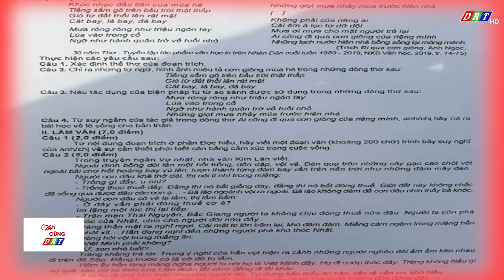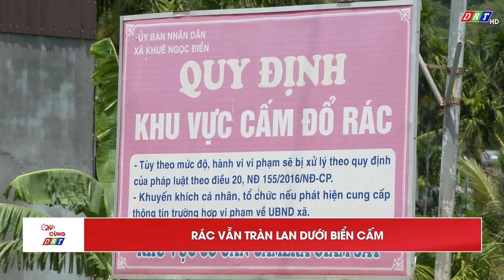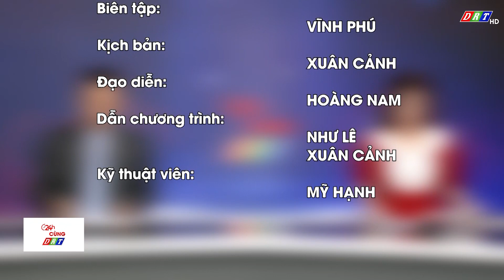24h cùng DRT thứ 5, ngày 29-6-2023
Nội dung chương trình:

1.Các thí sinh hoàn thành ngày thi cuối cùng Kỳ thi tốt nghiệp THPT 2023

2.Thông tin về vụ lộ đề thi toán và ngữ văn

3.Đắk lắk kết thúc kỳ thi tốt nghiệp THPT 2023

4.Sắc xanh tình nguyện tiếp sức mùa thi

5.Sạt lở đất nghiêm trọng ở Đà Lạt

6.Rác vẫn tràn lan dưới biển cấm

7.Đường đi biến thành ao nước

8.Không sử dụng Chứng minh Nhân dân khi đã được cấp thẻ Căn cước Công dân

9.Kèn Đinh năm - một nét văn hóa độc đáo của người Ê đê

10.Thức uống giải nhiệt từ quả vải

ĐÀI PHÁT THANH TRUYỀN HÌNH ĐẮK LẮK